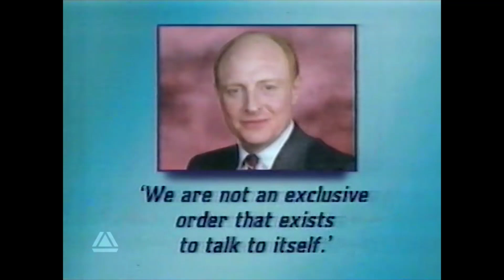BBC Six O'clock News - Monday 18th January 1988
Phillip Hayton joins Sue Lawley for this edition. The latest merger talks between the SDP and the Liberals is the lead story